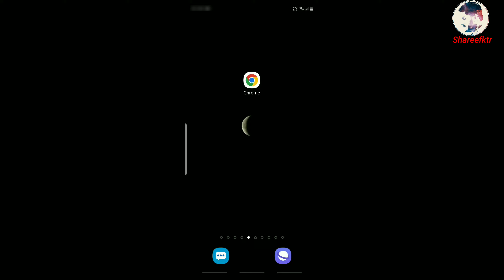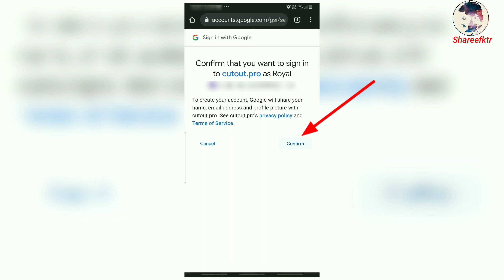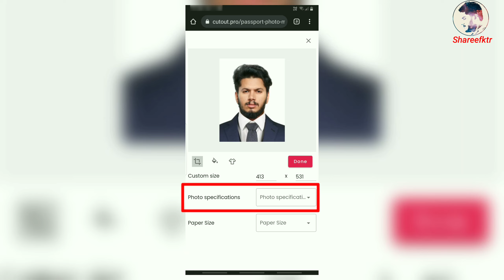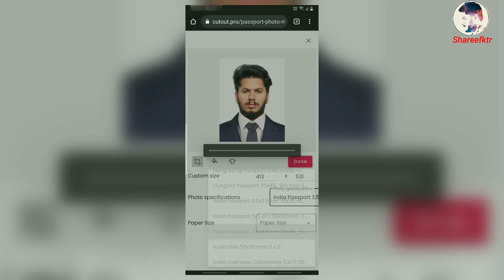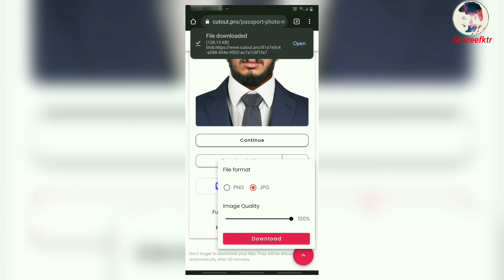How To Make Passport Size Photo In Mobile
Hello Friends I Have Come Today With An Useful Video. It Will Help You To Create Passport Size Photo Within Minutes By Using Your Mobile Phone. It Also Help You To Create Customized Photo By Changing Costume and Background While Making Passport Size Photo.You Can Make Professional Passport Size Photo By Watching The Complete Video.